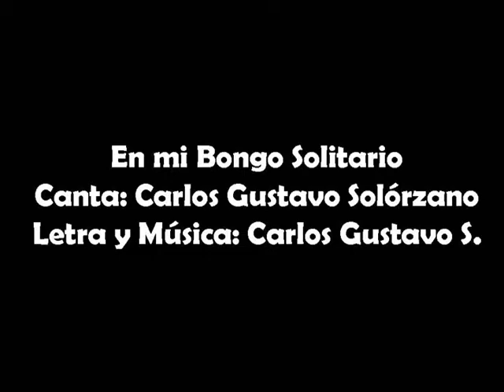En mi bongo solitario 2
Carlos Gustavo cantando su canción "En mi bongo solitario" en Valle Arriba Caracas. Domingo 16 de noviembre de 2008.